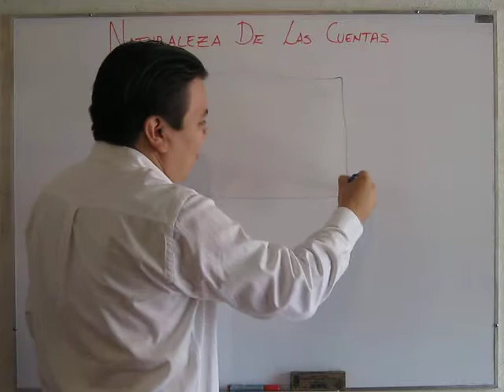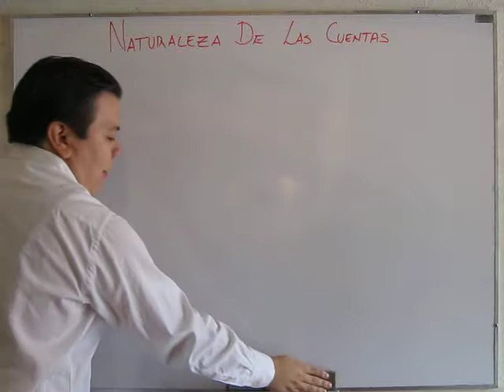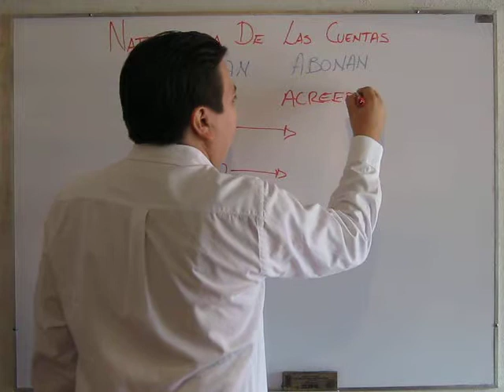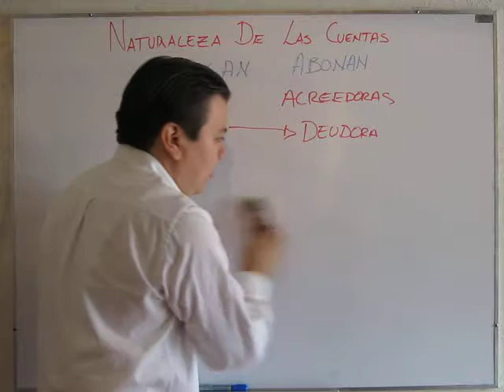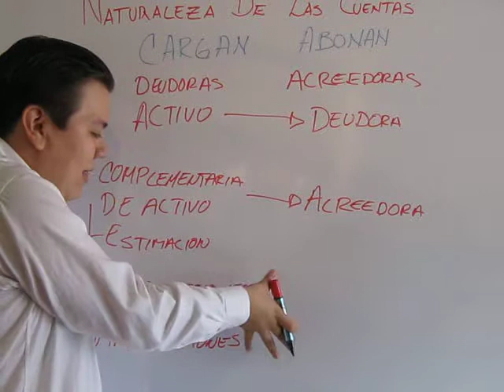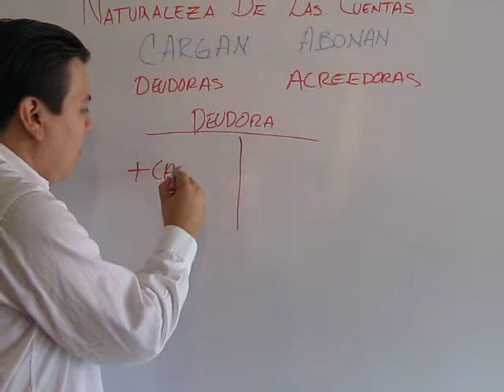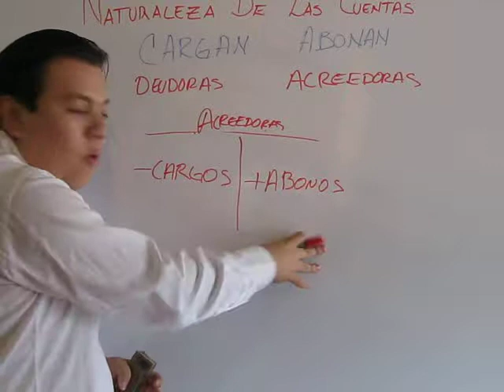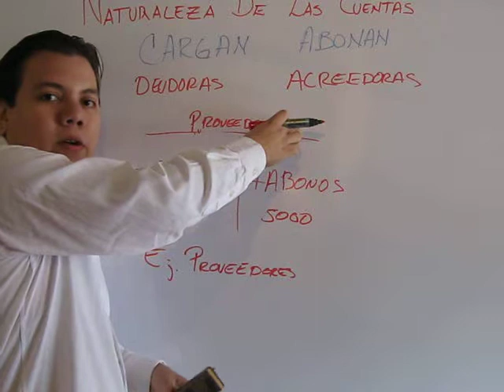Contabilidad Explicaciones 15